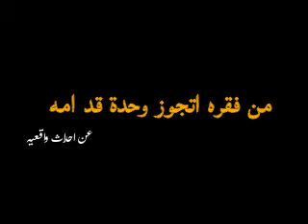اتجوزها قد امه وشك فيها وعاقبته بطريقة مش معقولة !!!! |حكايات من الحياة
كان شغال عندها وهي اكبر منه ب اكتر من 20 سنه اغرته بالفلوس وطلبت منه يتجوزها وهي هتقنع اهله بنفسها
تصرفاتها كانت غريبة بالنسبة له
شك فيها
انتقمت منه بصورة بشعه جدا

اسمع ايضا